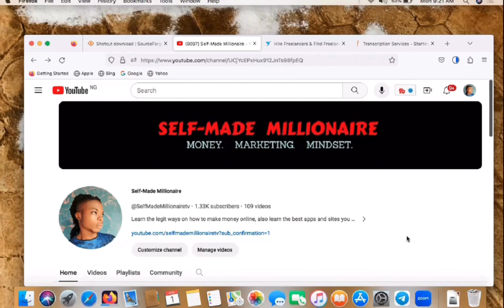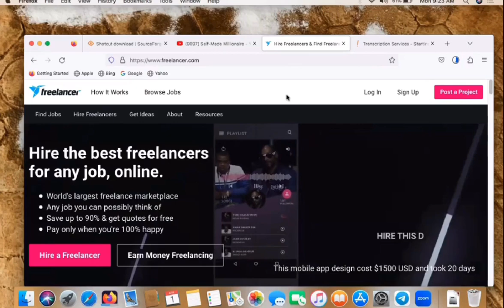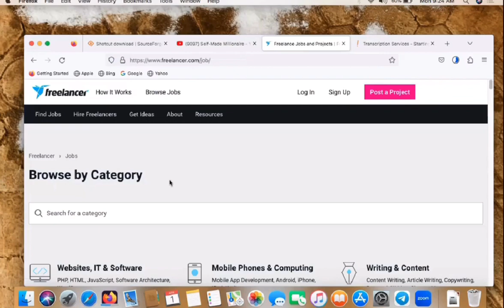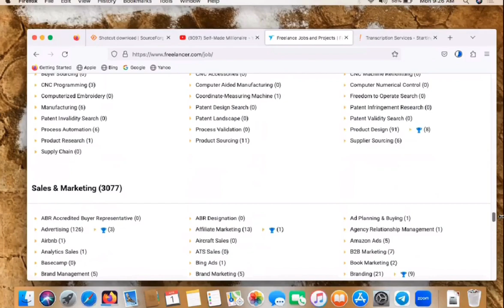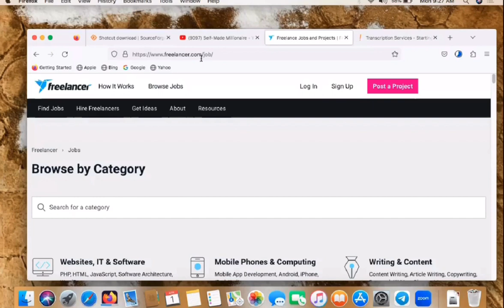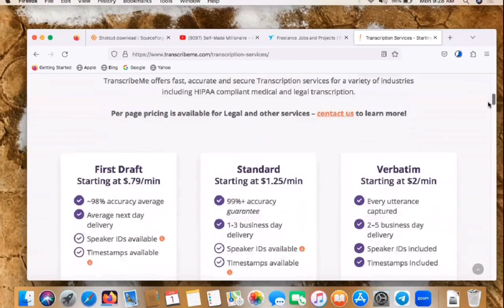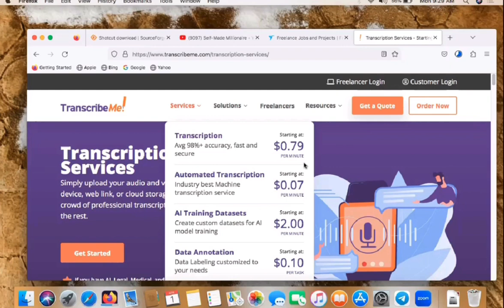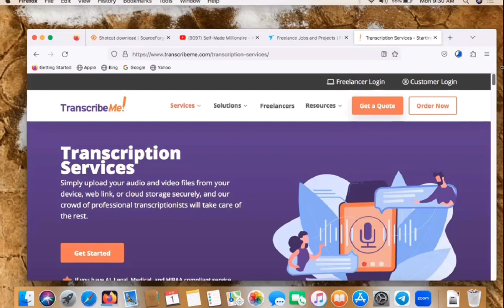Simple Tricks To Make Money By Only Talking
Welcome to "Self-Made Millionaire" in today video, I will show you The Simple Tricks To Make Money By Only Talking.